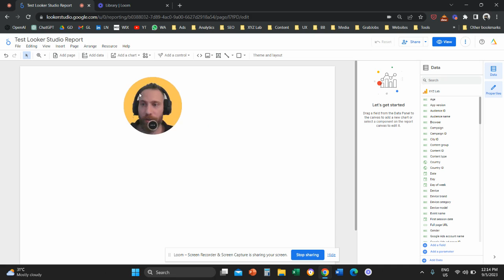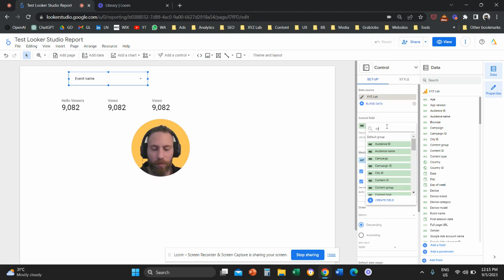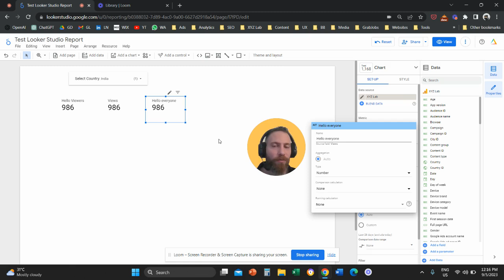How to Change Name of Metrics & Filters in Looker Studio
1️⃣ Select your Scorecard or Dropdown List
2️⃣ On the right-hand-side under the Set-Up column click on the pen icon next to the metric or dimension
3️⃣ Change the name and apply

That's it!